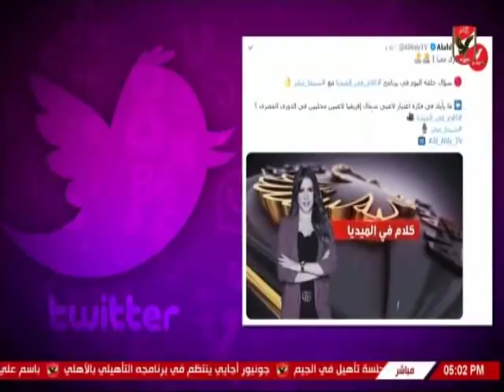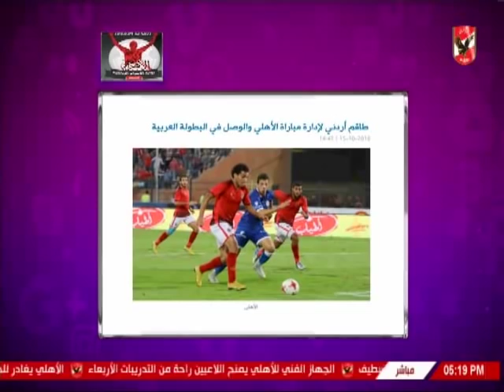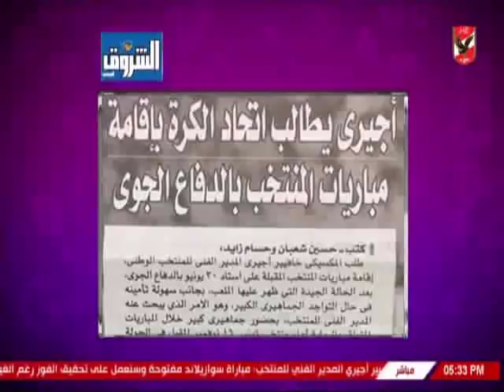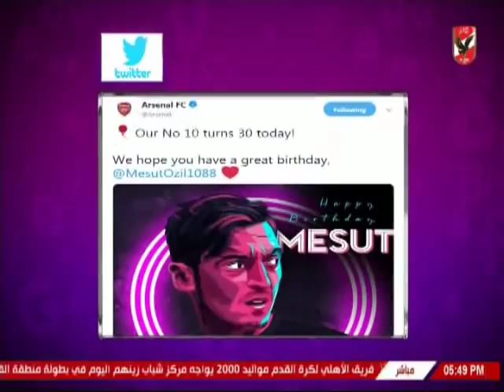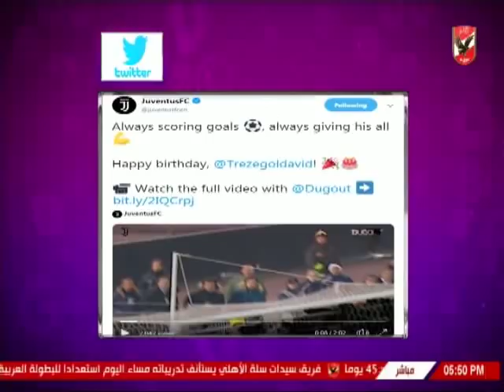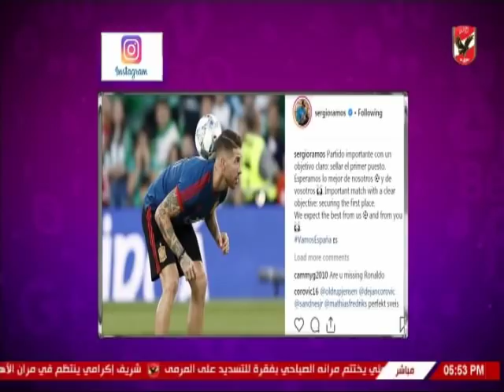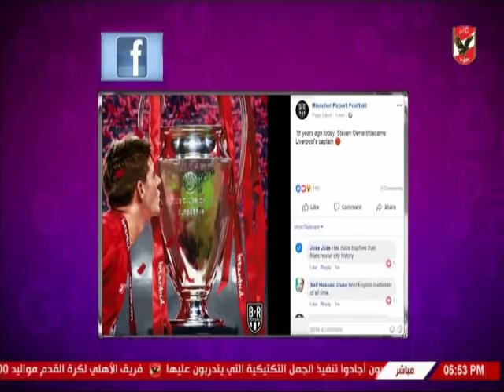حلقة كلام فى الميديا مع شيما صابر 15-10-2018